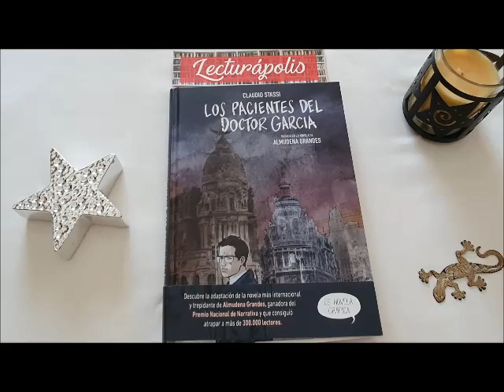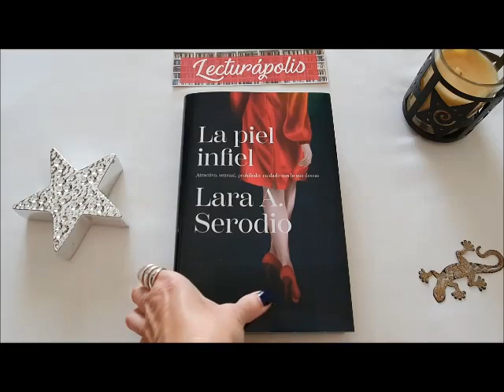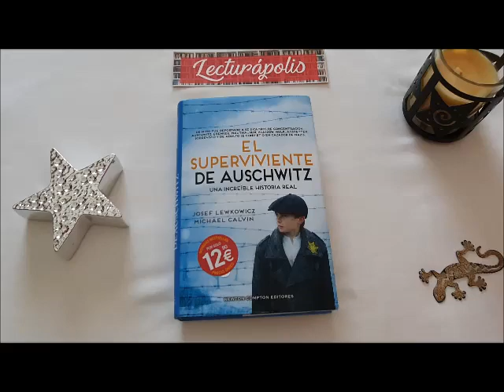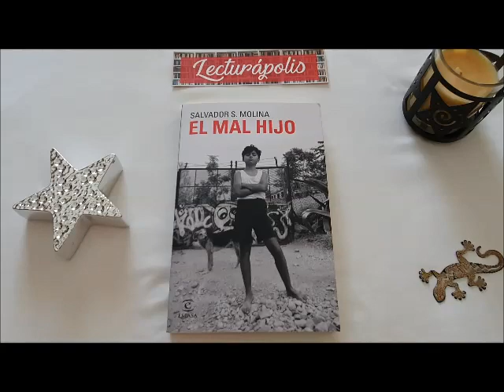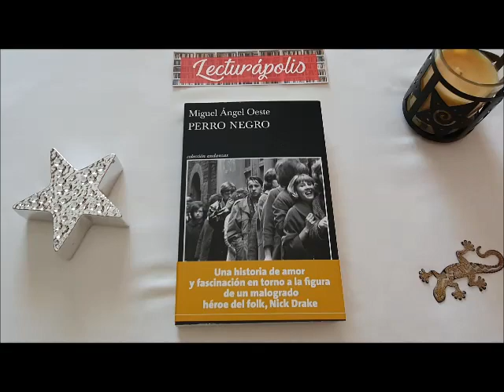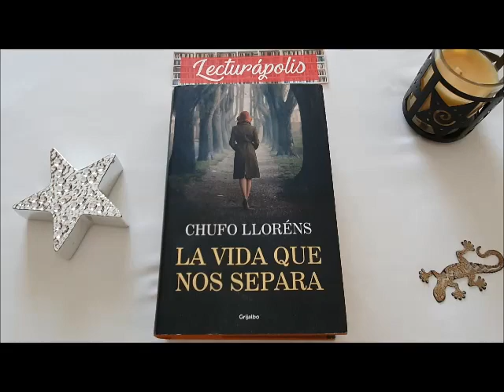LIBROS ENERO 2024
↓↓↓ LEE MÁS ↓↓↓

Estos son los libros que llegaron a mis manos durante el mes de enero. Como siempre, hay de todo. Espero que encuentres tu próxima lectura.